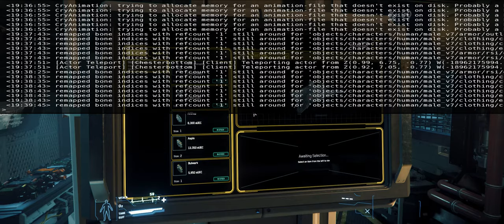star citizen 3.3 ptu - mobiglass ship customization in pu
specs:
Noctua NH-U12S 120x120x25mm
CORSAIR Vengeance LPX 32GB (2x 2 x 8GB) 288-Pin DDR4 SDRAM DDR4 3000 (PC4 24000)
SAMSUNG 960 PRO M.2 1TB NVMe
 WD Black 2TB Performance Desktop Hard Disk Drive - 7200 RPM SATA 6Gb/s 64MB Cache
ASUS ROG GeForce GTX 1080 STRIX-GTX1080-A8G
 Seasonic Flagship PRIME TITANIUM 750 SSR-750TD Active PFC 80 PLUS Titanium 750W
Phanteks Enthoo Pro Series PH-ES614P_BK Black Steel